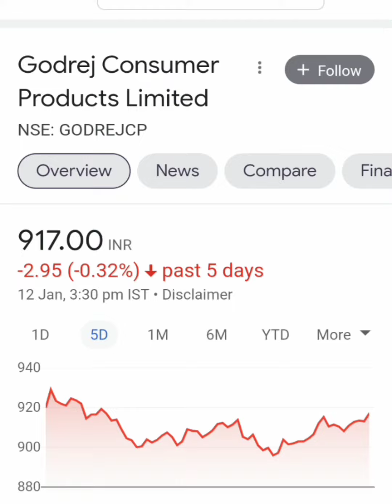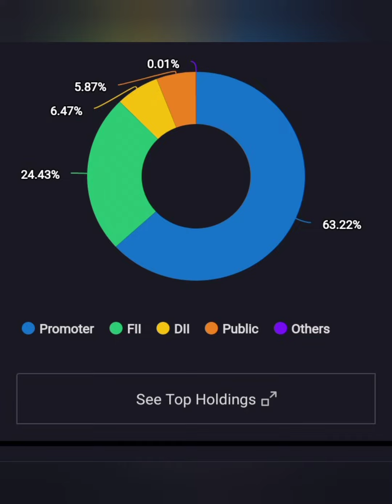Godrej Consumer Ltd Share||Short term या Long term किस में हैं Profit||आगे kya करें||Buy Hold SeLL